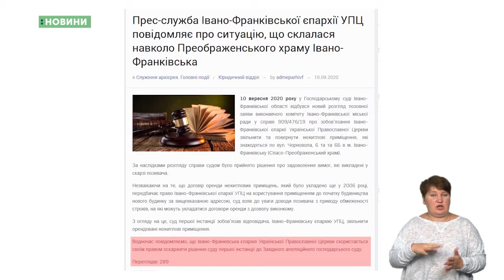11.09.2020. Новини. 17:00